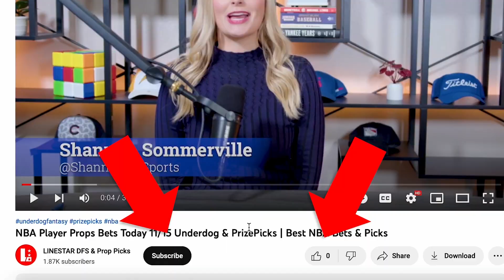NBA Player Props Picks Today 2/27 Underdog & PrizePicks | Best NBA Bets & Picks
3 for 3 LAST SHOW!

NBA Prop Picks Today MONEY MONDAY 2/74 | PrizePicks & Underdog Fantasy Picks

LineStar's sports betting analysts Shannon Sommerville and Tyler Wiemann break down today's top player prop bets for NBA action on 2/27/23. The best NBA Prop bets on both Underdog Fantasy App and the PrizePicks App.

Using LineStar's Props AI tool, we find the best value plays and NBA Player Prop Bets on PrizePicks & Underdog Fantasy.

Let's have some fun breaking down today's NBA slate, finding the best matchups and of course. winning that money!

Good luck!

00:00 Contest details
00:18 Intro & Contest Winner
01:59 Josh Hart OVER 8.5 Pts
02:53 Terry Rozier OVER 21.5 Pts
03:54 Brandon Ingram OVER 25.5 Pts